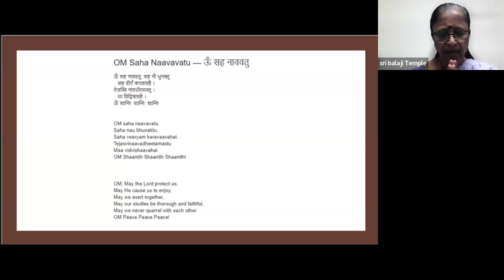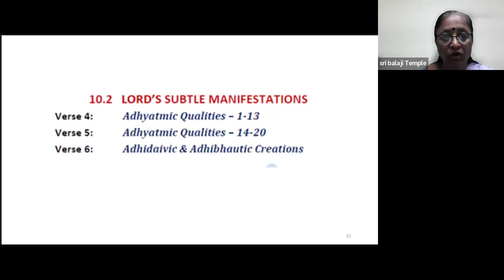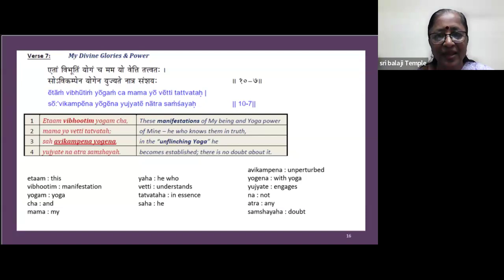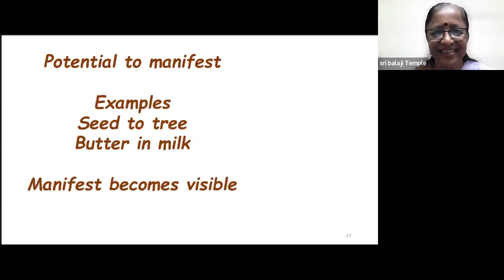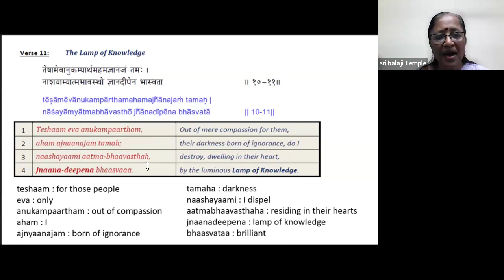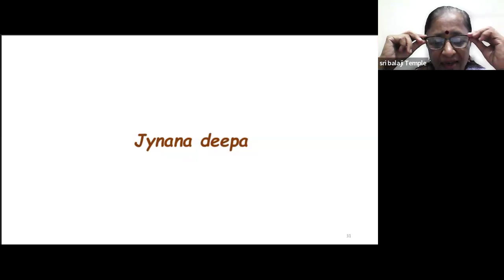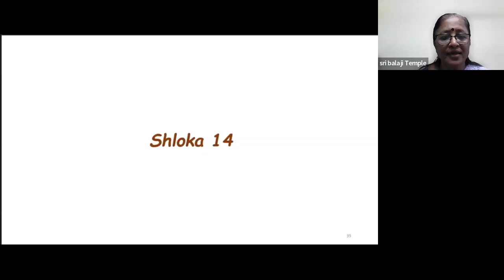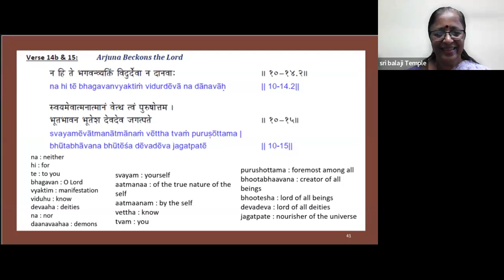Bhagavad Gita Lecture 167 by Dr. Sunitha Grandhee on Wednesday, August 14, 2024.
Please login and watch it and get the blessings

Radhe Radhe